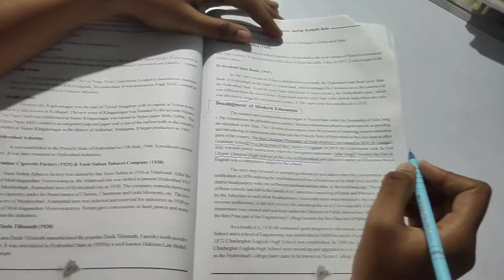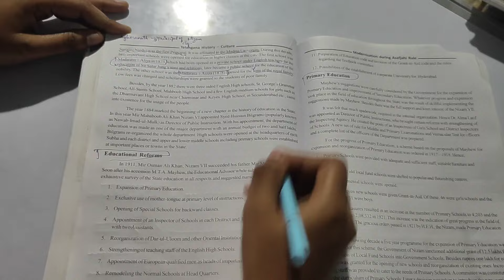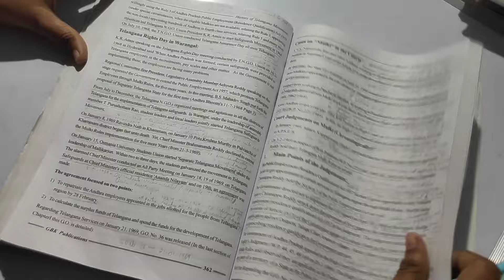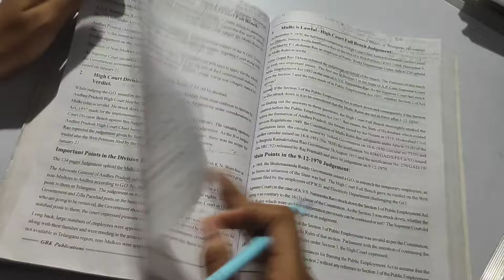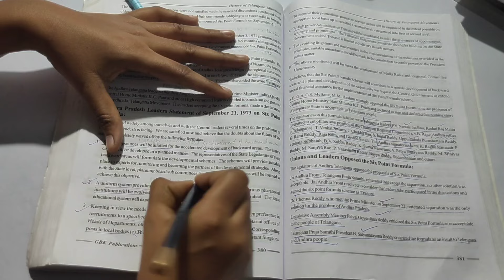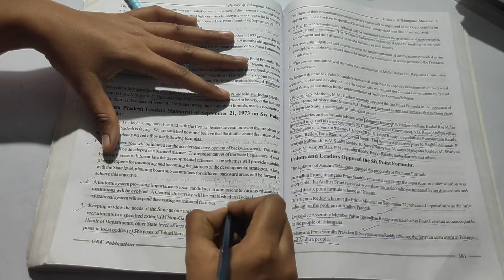HARDWORK IS THE ONLY DEFINITION OF SUCCESS 💪💯🎯||AN ASPIRANT STRUGGLE||TGPSC GROUP-2 PREPARATION VLOG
exampreparation vlog studyvlog economypreparation!!productivity

YOU ARE A GREAT FIGHTER 💪